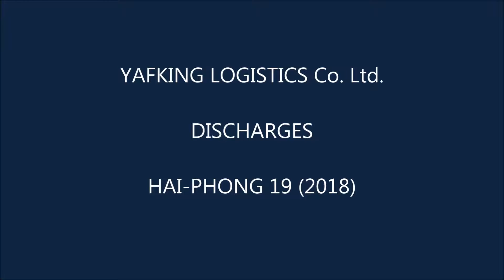Hai Phong Discharge - Ghana (2017)